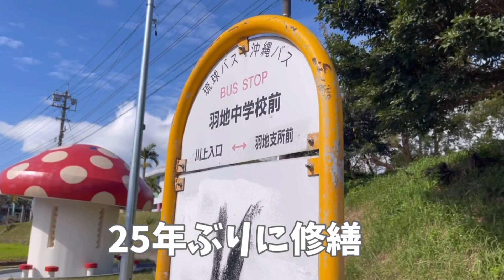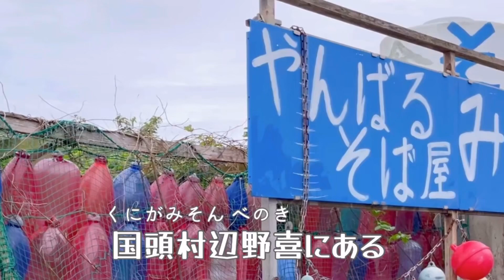キノコ型バス停からの蕎麦【名護/国頭】